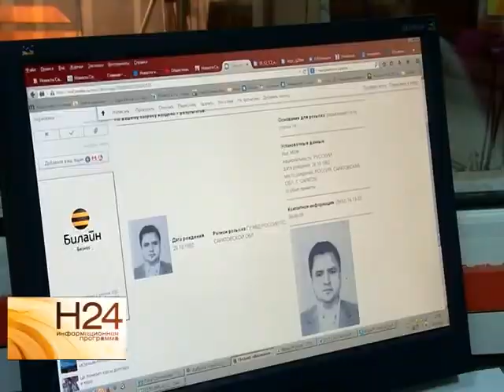Экс- глава Администрации Саратова объявлен в федеральный розыск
Данная информация появилась на официальном сайте регионального МВД. Алексей Прокопенко разыскивается в связи с уголовным делом о хищении более 500 млн рублей у Волжской ТГК. Подробнее смотрите в нашем материале от 2 декабря.